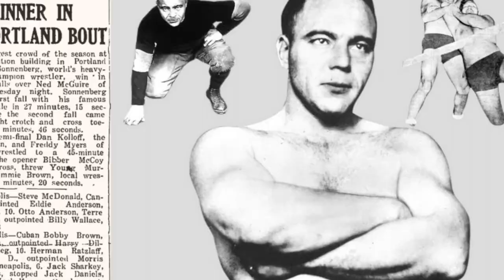Pro Wrestling History Daily September 9th